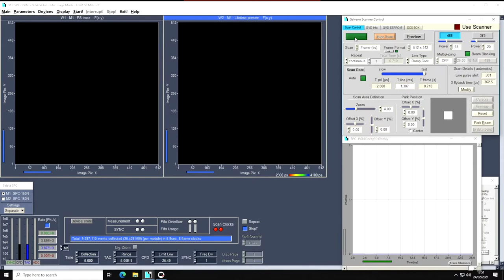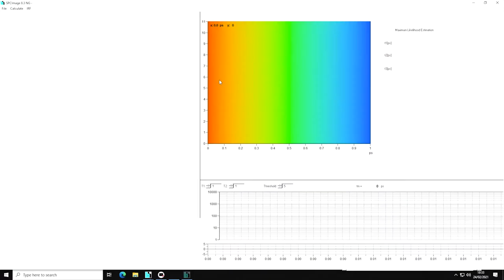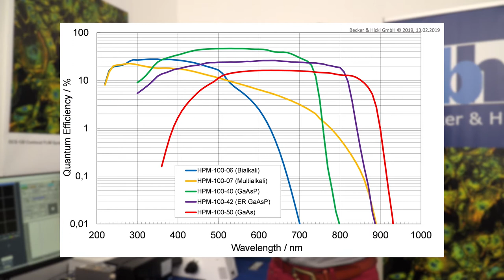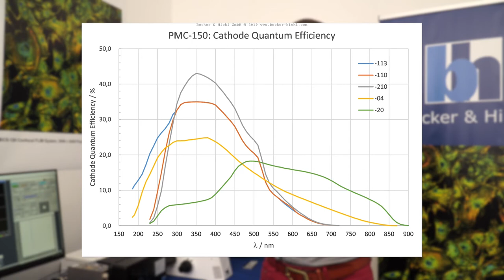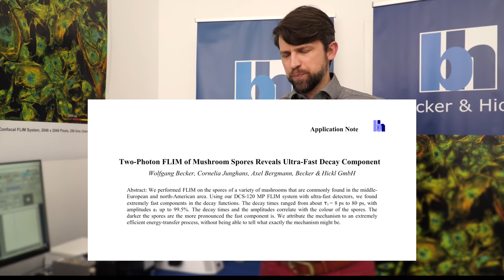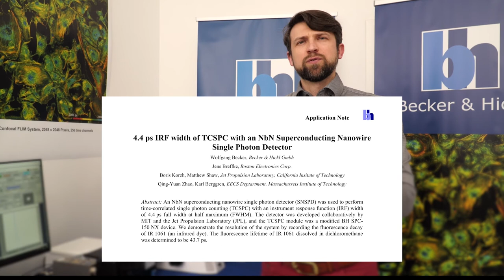Becker-Hickl TCSPC FLIM with DCS-120 Confocal Laser Scanning System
The new generation of the bh DCS-120 FLIM system features unprecedented temporal resolution, unprecedented timing reproducibility, high spatial resolution, high sensitivity, and near-ideal photon efficiency. Fluorescence lifetimes can be detected down to 10 ps The decay data can be resolved into 4096 time channels, with a minimum time bin width of 405 fs. Pixel numbers as high as 4096 x 4096 are available. The system is available in a confocal version with excitation by ps diode lasers, or as a two-photon version with a Ti:Sa laser or a femtosecond fibre laser.

The DCS-120 FLIM system uses fast scanning by galvanometer mirrors, confocal or non-descanned detection, detection, and FLIM by bh’s multidimensional TCSPC technique. Data acquisition functions include precision dual-channel FLIM, laser wavelength multiplexing, multi-wavelength FLIM, time-series FLIM, ultra-fast time-series recording by temporal-mosaic FLIM, spatial mosaic FLIM, Z stack FLIM, phosphorescence lifetime imaging (PLIM), and fluorescence lifetime-transient scanning (FLITS).

Data analysis is performed by next generation SPCImage NG Lifetime analysis is running on a GPU, reducing calculation time from previously several minutes to a few seconds. Other features are the availability of image segmentation via a phasor plot or via 2D time-domain histograms, and automatic modelling of the system IRF. Together with the extraordinary timing stability of the recording system, repeated recalibration of the IRF is no longer necessary.

Target applications of the new DCS-120 system are molecular imaging in live cells and tissues, protein-interaction experiments by FRET, metabolic imaging by NADH / FAD decay parameters, identification of cancer cells, and the recording of dynamic physiological processes of cell metabolism and neurology.